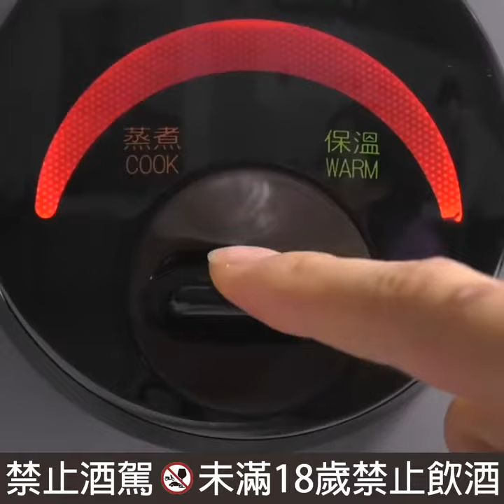參茸酒-青木瓜燉排骨湯